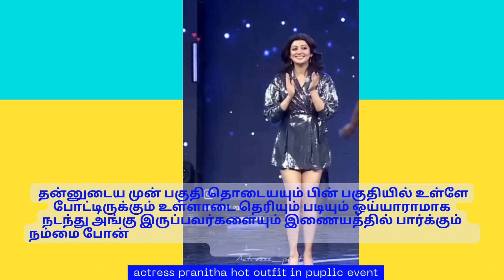"Actress Pranitha's Fashion Fail Exposed!"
Pranitha's Fashion Faux Pas: Actress Pranitha's Regrettable Outfit Choice at Public Event